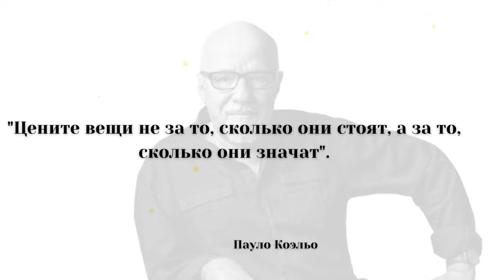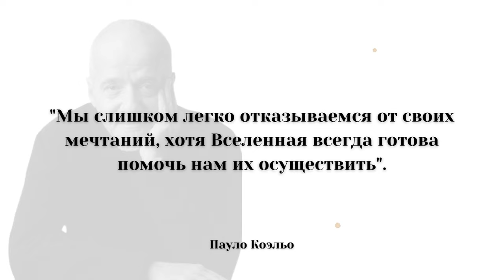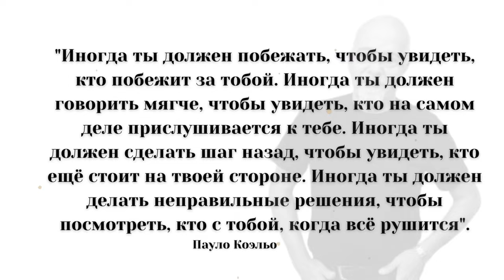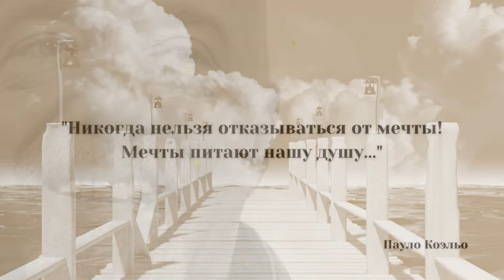Цитаты Пауло Коэльо, которые вдохновят вас на перемены.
Пауло Коэльо.
Бразильский прозаик и поэт.
 Опубликовал в общей сложности более двадцати книг - романы, комментированные антологии, сборники коротких рассказов-притч.
В России прославился после издания «Алхимика», долго остававшегося в первой десятке бестселлеров.
 Общий тираж его книг на всех языках превышает 300 миллионов.

Paulo_Coelho Quotes
Paulo_Coelho Zitate
Citas de Paulo Coelho
Paulo_Coelho citações
Citazioni di PauloCoelho
Баға белгілеулер_пауло_коэлло